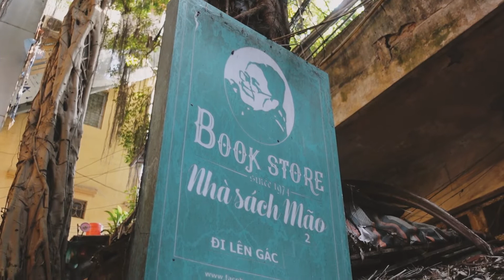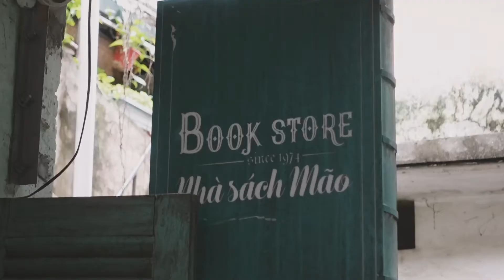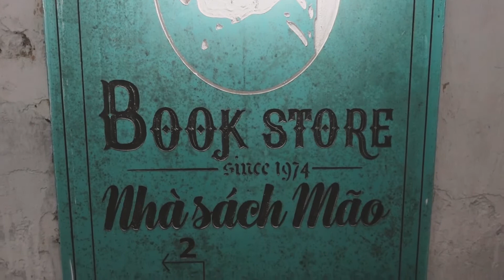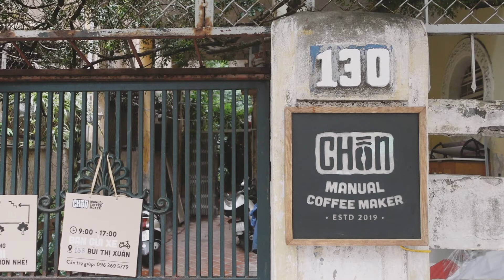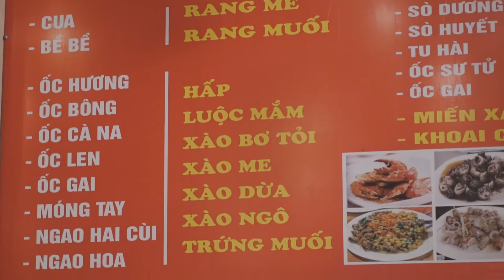Typical tour exploring the heart of Hanoi like an insider (vlog)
「 𝘏𝘢𝘯𝘰𝘪 (𝘯.): 𝘵𝘩𝘦 𝘭𝘢𝘯𝘥 𝘰𝘧 𝘫𝘰𝘺, 𝘱𝘦𝘢𝘤𝘦 & 𝘭𝘰𝘷𝘦 」

- How long have you been in Hanoi?
- When was the last time you visited Hanoi?

It seems like normal questions, but somehow, for me who has been living here for more than 10 years, I still have my own trip to explore Hanoi. Every time my friends come here, I can be a very professional tour guide for sightseeing, food tour, coffee tour and more ... Believe me, someday, you will want to become a stranger to know more about this city, especially, the heart of Hanoi, the old quarter area. Hope you enjoy this vlog.

⊳ 𝘕𝘦𝘸 𝘷𝘪𝘥𝘦𝘰 𝘦𝘷𝘦𝘳𝘺 '𝙩𝙮𝙥𝙞𝙘𝙖𝙡 𝙏𝙪𝙚𝙨𝙙𝙖𝙮 𝙣𝙞𝙜𝙝𝙩' ⊲